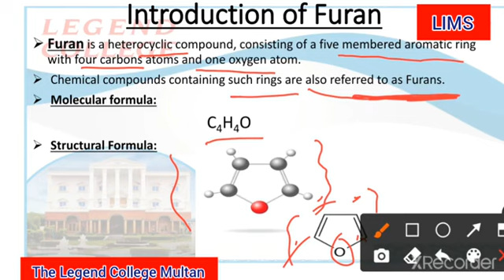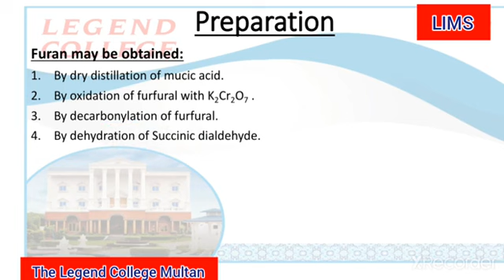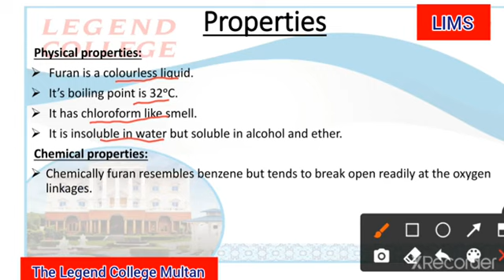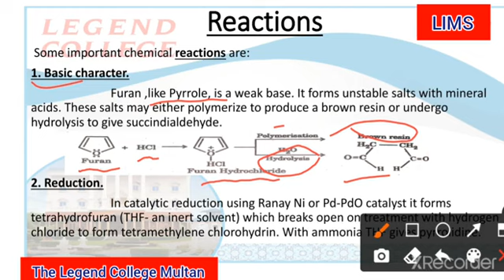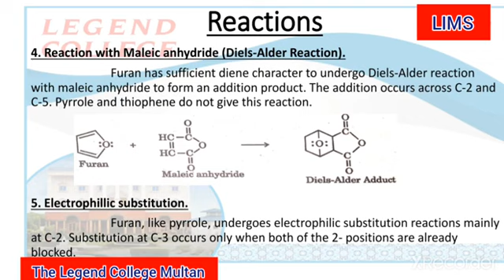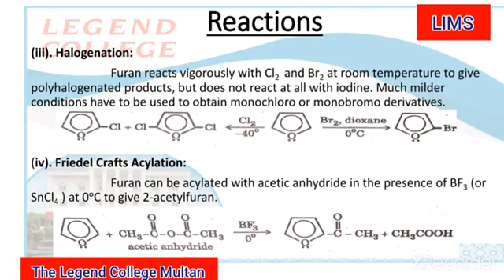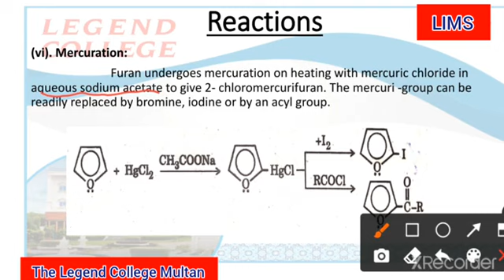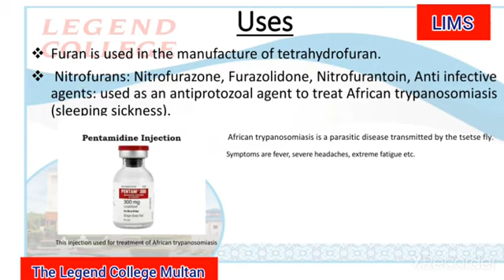Chemistry 7th, Lecture #02 Furan (Organic Chemistry) by Mam Rashida Perveen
Chemistry 7th,
Topic ; Furan
,Lecture #02,
 Organic Chemistry,
 by Mam Rashida Perveen,